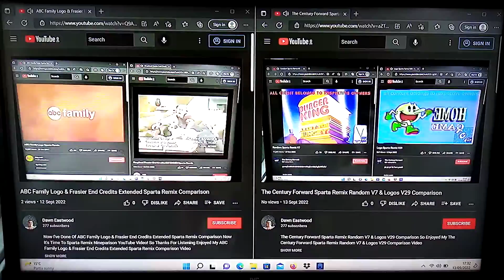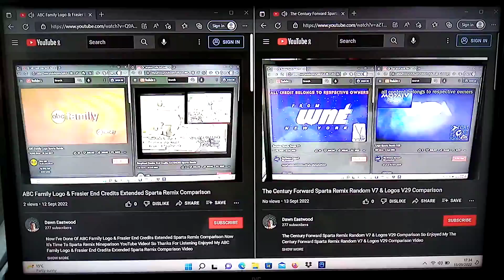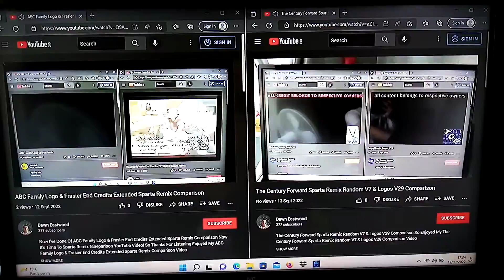ABC Family Logo Frasier End Credits Random V7 & Logos V29 Quadparison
ABC Family Logo Frasier End Credits Random V7 & Logos V29 Sparta Remix Quadparison So Enjoyed My ABC Family Logo Frasier End Credits Random V7 & Logos V29 Quadparison Video